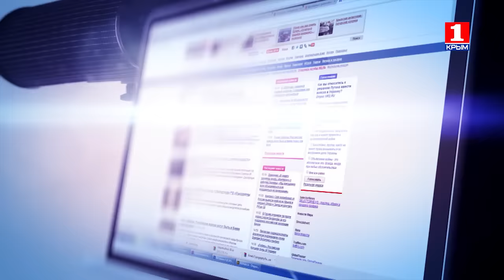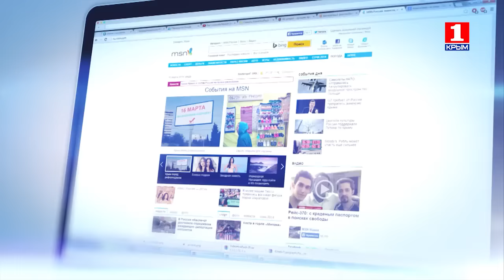Информационная война 5.10.2015